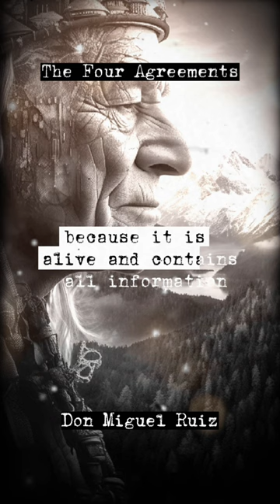👉 Living a Fulfilling Life with 🤝 The Four Agreements 👇 Don Miguel Ruiz 📲 🔗 V3A(4)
👉 Living a Fulfilling Life with 🤝 The Four Agreements 👇 Don Miguel Ruiz 📲 🔗 V3A

Listen to The Four Agreements by don Miguel Ruiz on Audible.

In this video, I'll be sharing the first 4 minutes of the best-selling book, The Four Agreements by don Miguel Ruiz. This book is a practical guide to personal freedom and offers a powerful code of conduct that can transform our lives. I'll be sharing the key takeaways and how I've applied them to my life.

The Four Agreements is a must-read book for anyone who wants to improve their relationships, achieve personal freedom, and live a more fulfilling life. don Miguel Ruiz presents a simple yet powerful code of conduct that can help us transform our lives. The four agreements are: Be impeccable with your word, don't take anything personally, don't make assumptions, and always do your best.

What I loved about this book is how practical it is. The author provides real-life examples and practical tips that can help us apply the agreements in our daily lives. I also appreciated how the book emphasizes the importance of self-love and acceptance.

Overall, The Four Agreements is an insightful and transformative book that I highly recommend. Whether you're looking to improve your relationships, boost your self-confidence, or simply live a more fulfilling life, this book offers valuable lessons that can help you achieve your goals.

The Smokey mirror. Three thousand years ago, there was a human, just like you and me who live near a city surrounded by mountains. The human was studying to become a medicine man to learn the knowledge of his ancestors but he didn't completely agree with everything. He was learning in his heart, he felt there must be something more. One day as he slept in a cave, he dreamed that he saw his own body sleeping. He came out of the cave on the night of a new moon. The sky was clear and he could see millions of stars, then something happened inside of him that transformed his life forever. He looked at his hands, he felt his body and he heard his own voice say, I am made of light. I am made of stars.

She looked at the stars again and he realized that it's not the stars that create light. But rather light that creates the Stars, everything is made of light, he said, and the space in between isn't

Is the messenger of life because it is live and contains all information? Then he realized that, although he was made of stars, he was not the Stars I am in between the Stars. He thought So, he called the Stars, the tunnel. And the Light Between the Stars, the knuckle and he knew that what created the Harmony in space between the two, his life or intent, Without life, the tunnel and the natural could not exist. Life is the force of the absolute. The Supreme, the Creator will create everything. This is what he discovered everything in existence is a manifestation of the one living being we call. God everything is God. And he came to the conclusion that human perception is merely light perceiving light. He also saw that matter is a mirror. Everything is a mirror that reflects light and creates images of that light and the world of Illusion. The dream is just like smoke. Which doesn't allow us to see what we really are.

The realize is pure love, pure light.

This realization changed his life. Once he knew what he really was, he looked around at other humans and the rest of Nature and he was amazed at what he saw. So, he saw himself in everything. In every human, in every animal in every tree, in the water, in the rain, in the clouds, in the Earth. Earth and he saw that life mixed the tonal and the Nowhal in different ways to create billions of manifestations of life. In those few moments, he comprehended everything. He was very excited and his heart was filled with peace. He could hardly wait to tell his people what he had discovered but there were no words to explain it. He tried to tell the others but they could not understand, they could see that he had changed that something. Beautiful was radiating from his eyes and his voice, they noticed that he no longer had judgment about anything or anyone. He was no longer like anyone else. He could understand everyone very well but no one could understand him.

They believed that he was an incarnation of God and he smiled when he heard this, then he said, it is true. I am God. But you are also good. We're the same. You and I, we are images of light. We are God, but still the people didn't understand him.